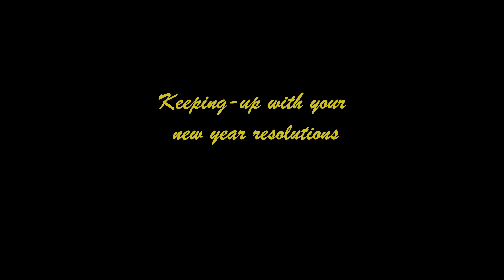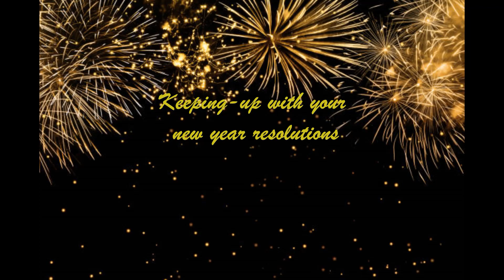Keeping up with Your New Years Resolutions. Motivational 101 | Curtsey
Keeping up with Your New Years Resolutions